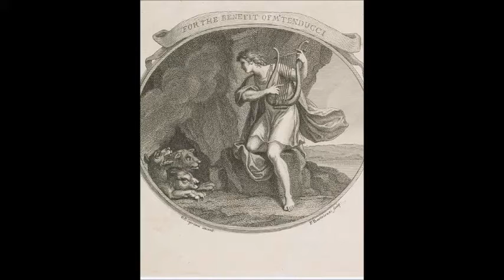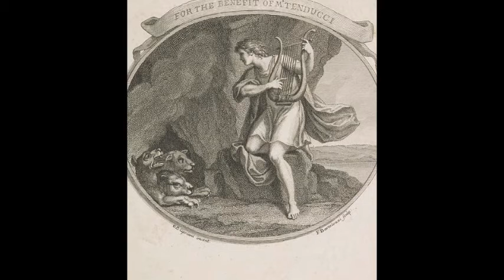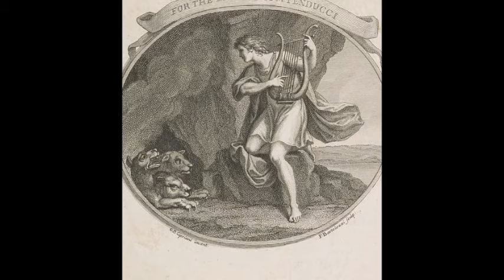A Barge And A Ten Foot Pole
Composed and performed by Paul Jansen